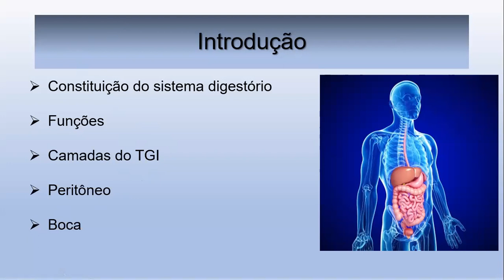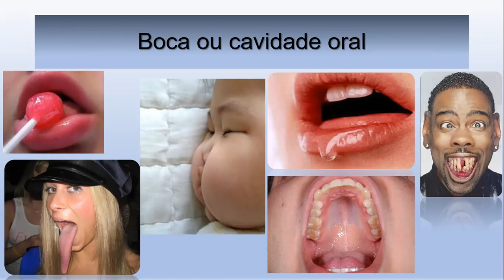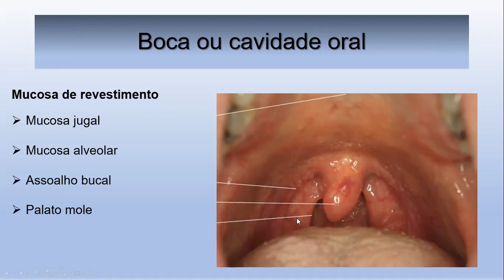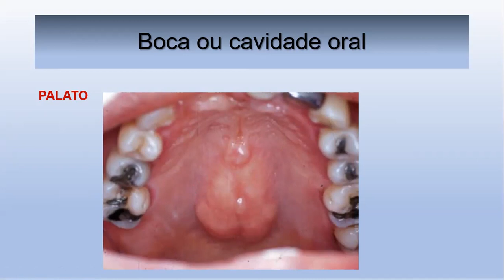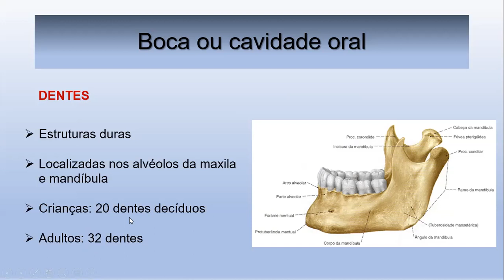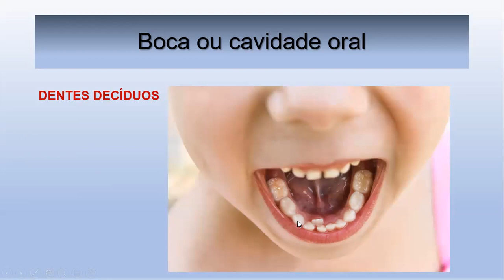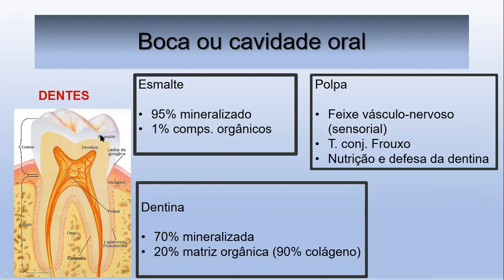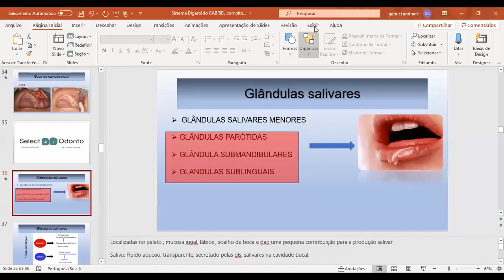Digestorio Anatomia parte 01